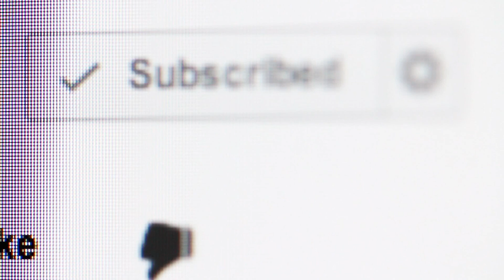Maher Zain - Ya Nabi Salam Alayka (8D Audio || Feel The Reality) 🎧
⚠️ Please Use Good Quality Headphones 🎧 Before Listening.
New Introduction To The Islamic Songs By Peace Nation.
🔷 Track: Maher Zain - Ya Nabi Salam Alayka ♪ ♫ ♬